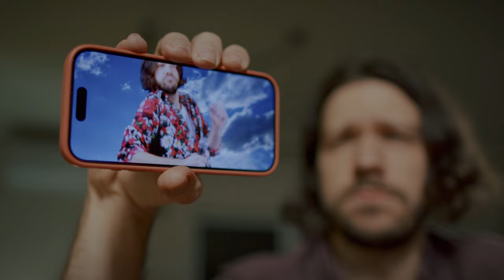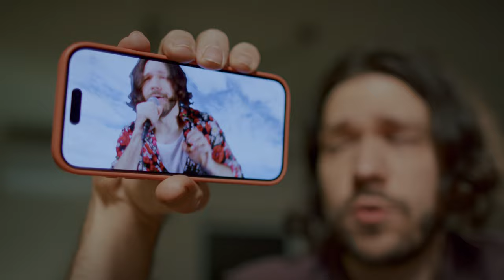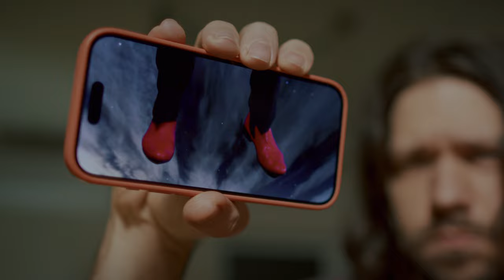The Bullseyes — BLACK MARKET [Official Video]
We're all selling our self-esteem to get some dopamine from social media black market.

The Bullseyes are on a living testament to the global language of rock music. The duo, made up of Darek on guitar and Matt on drums, is rapidly gaining fans around the world with a style that draws equally from vintage indie and futuristic production. The result is an urgent sound that speaks directly to the experience of the modern world.

Written & Directed by The Bullseyes
Shot by Dariusz Łukasik
Edited by Mateusz Jarząbek
Color by Michał Francuzik

SONG
Lyrics by Mateusz Jarząbek, Dariusz Łukasik

LYRICS

There are no bullets, but you can get
A dopamine shot
No gambling using money
Payment is in thumbs up

Shot, shot
Dopamine shot
Take it all
Soon it won’t be
Fun, fun
Dopamine shot

I put my ego on, I put my ego on
Black Market
And I no longer own, I no longer own
My self-esteem
Black Market
Who’s got, who’s got my sanity?
It's no longer me
No longer me

Here random is the content
Not the outcome of the bet
Even if you sell your organs
No organic praise you'll get

Shot, shot
Dopamine shot

Black Market
My self-esteem
Black Market
No longer me

2024 © LOG7, THE BULLSEYES